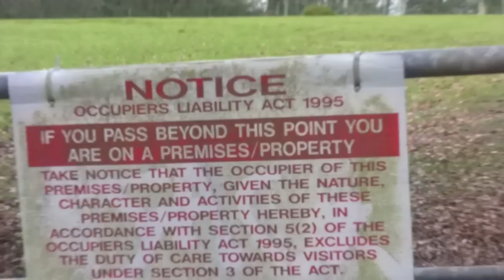Mariola.mov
Backstage smovie of Mariola photo session in Killarney castle 2011 by kpaprocki.com